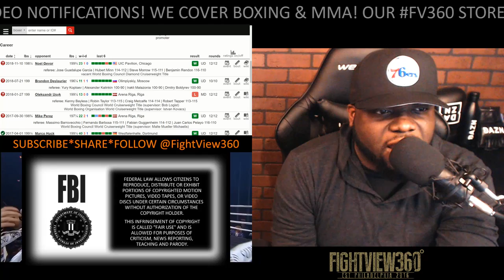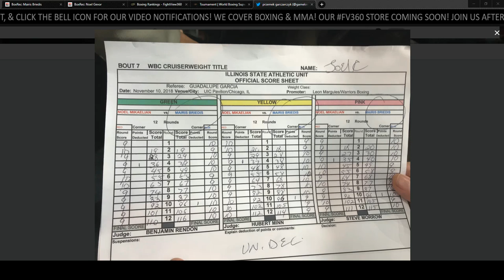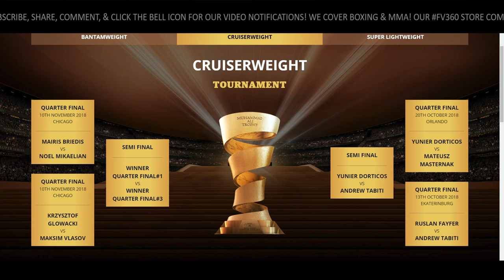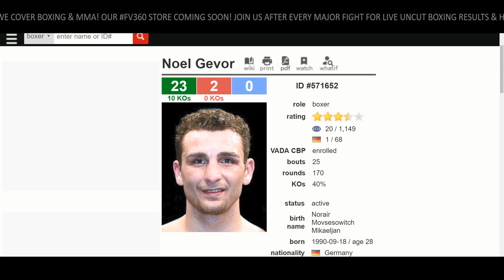MIKAELIAN ROBBED? BRIEDIS VS MIKAELIAN POST FIGHT RESULTS! MAIRIS DIDN'T WIN! GLOWACKI NEXT!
Poland’s hard-hitting Glowacki picked up the decision against Russia’s Maksim Vlasov, who showed a lot of heart, by scores of 118-110, 117-110, 115-112 to earn the Interim WBO Cruiserweight title at the UIC Pavilion in The Windy City.

In the second main event of the evening, Latvia’s Mairis Briedis had to dig deep to proceed in the tournament and to be crowned the new WBC Diamond Champion.

The judges scored it 116-110, 115-111, 114-112 all in favour of the No. 1 seed who was up against a brave fighting challenger in Germany’s Noel Mikaelian.

“Thanks to the fans in Chicago,” said Briedis. “This was a hard fight, but we did it!”

In Season 1 Briedis gave the later Ali Trophy winner Aleksandr Usyk the toughest fight of the tourney and his career in losing a 12 round majority decision.

He is now facing Glowacki in this season’s 200 lb semi-final.

“It will be another tough fight against a very good fighter. I will sit down with my coaches and prepare more than ever to make sure I get the win,” said Briedis.

Glowacki was is confident mood after 12 rounds of action and facing off with his future opponent.

“Vlasov was really tough and kept getting up. Briedis is a great fighter, I’m expecting an interesting fight,” said Glowacki.

The World Boxing Super Series returns in 2019 with six sensational semi-final match-ups. Locations and venues will be announced in due course.

WBSS Season 2 Semi-Finals:

Bantamweight
Nonito Donaire vs Zolani Tete
Naoya Inoue vs Emmanuel Rodriguez

Super-Lightweight
Regis Prograis vs Kiryl Relikh
Josh Taylor vs Ivan Baranchyk

Cruiserweight
Mairis Briedis vs Krzysztof Glowacki
Yunier Dorticos vs Andrew Tabiti